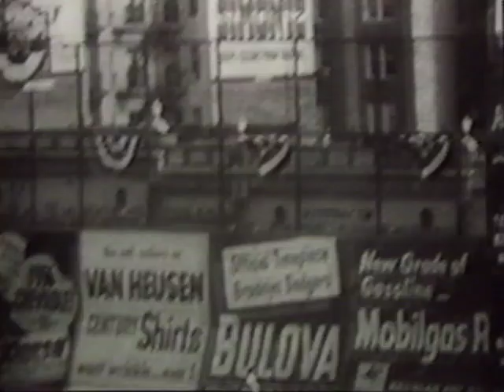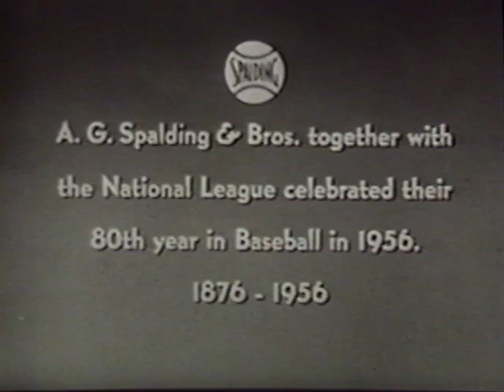1956 | New York Yankees vs Brooklyn Dodgers | MLB World Series Highlights